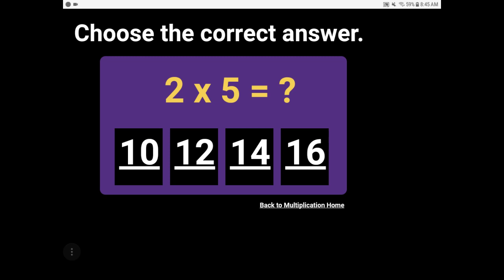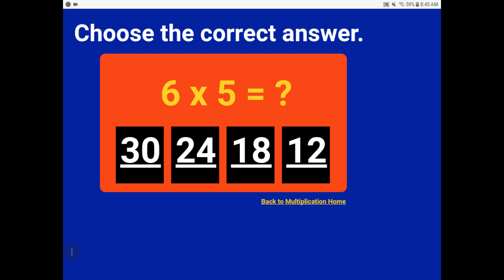Website Demo MULTIPLICATION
Children from 1st to 4th grade can practice their MULTIPLICATION.